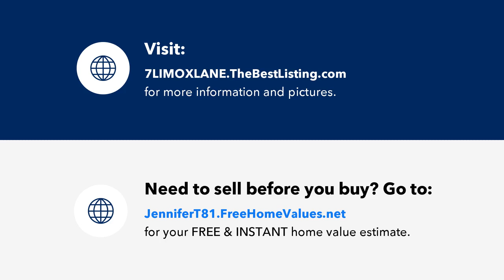7 LIMOX LANE, FREDERICKSBURG, VA Presented by Jennifer Triana.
Contact Jennifer Triana for more information.

Are you seeking a modern home without the wait time of new construction? This nearly two-year-old gem, situated on nearly half an acre in South Stafford County with no HOA restrictions, offers the best of both convenience and charm. Enjoy the benefits of public water and sewer, and a prime location close to Downtown Fredericksburg, Warrenton Road/I-95, Central Park, and Spotsylvania Town Center.

The property features a striking light gray exterior with a stylish Modern Farmhouse design, highlighted by elegant black shutters. Inside, you'll be greeted by an upgraded Craftsman trim package, oak railings with iron pickets, and top-quality cabinetry with full overlays, dovetail joints, and soft-close doors and drawers.

The main level boasts luxurious vinyl plank flooring, gleaming granite countertops, and stainless steel appliances. Solid oak steps lead to the upper level, which includes four spacious bedrooms and two full bathrooms. The primary bath is a retreat with a large soaking tub and custom tile work. The home’s open and bright layout is enhanced by neutral finishes and ample windows.

For those working from home, the main level office features glass French doors for privacy while maintaining an open feel. The award-winning Reese plan by Foundation Homes offers a spacious and accommodating two-story design.

Located conveniently near Camp Jejune with easy access via side streets, this home is a must-see. Visit today, fall in love, and make it yours just in time for the holiday season.